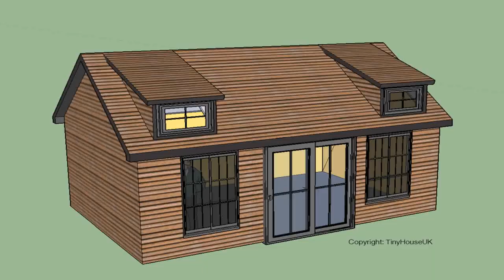Tiny House Kits For Sale Uk (see description) (see description)